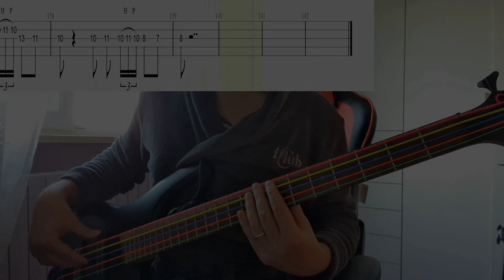ReoNa - Nai Nai - Bass Cover With Tab (Bass Only)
Artist: ReoNa
Song: Nai Nai
Anime: Shadows House
Tuning: Standard 5-String Tuning